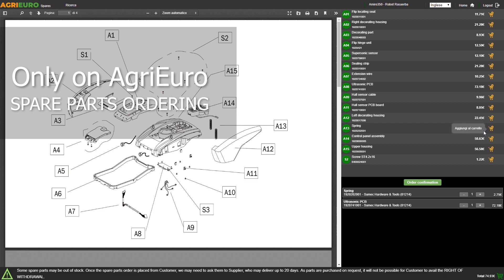Gardena PowerMaX 30/18V P4A Battery-powered Electric Lawn Mower - Assembly Tutorial Video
*How to assemble the Gardena PowerMaX 30/18V P4A Battery-powered Electric Lawn Mower?*

0:00-0:05 Intro
0:05-0:11 Product at 360°
0:11-0:21 Product unboxing
0:21-0:26 Spare parts order
0:26-0:54 Assembly guide
0:54-1:05 The assembled machine
1:05-1:09 Product at 360°
1:09-1:17 Outro

The PowerMax 30/18V P4A GARDENA battery-powered lawn mower is ideal for the care of small lawns due to its agility and light weight.

This cutting tool is compatible with all batteries of the POWER FOR ALL ALLIANCE, an alliance of leading manufacturer brands that allows the use of a single battery for different products and applications in the home and garden, increasing flexibility and reducing costs.

Depending on the type of battery chosen, the range of the PowerMax 30/18V P4A lawn mower is sufficient for lawns of up to 225 s.q. m.

The compact design and weight of only 8 Kg make this lawn mower extremely manoeuvrable and easy to lift and transport even for short distances.

The mower's excellent agility ensures a perfect cut even in difficult and inaccessible areas of the lawn.

The DuraEdge blade is double-hardened and precision-ground.

The 30 cm diameter guarantees a precise and even cut.

The 25 L grass collector is optimally positioned to collect grass clippings efficiently, filling completely from the back to the front, thus reducing the need to empty it frequently.

The brushless motor of this lawn mower guarantees high performance and durability, even after frequent use.

The ergonomic handle allows the mower to be comfortably manoeuvred with one or two hands, making mowing easy and effortless even over long periods of time.

The handlebar height is adjustable in 3 positions, while the cutting height can be adjusted in 3 positions from 35 mm to 65 mm. The side combs ensure a perfect cut even along walls and edges, reaching every blade of grass.

After use, the handle can be folded for space-saving storage.